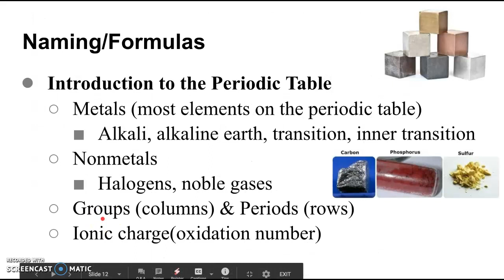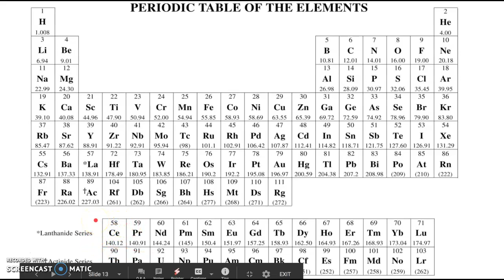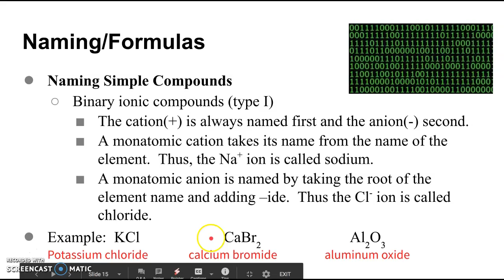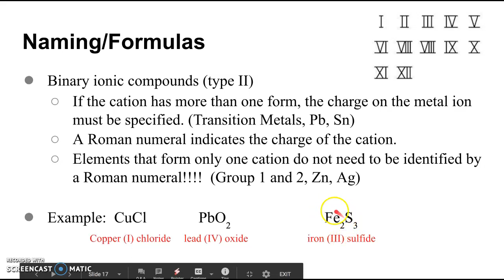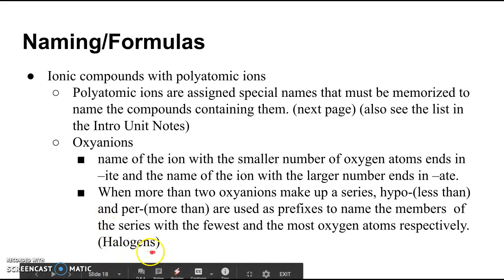AP Intro Notes Naming Part 1